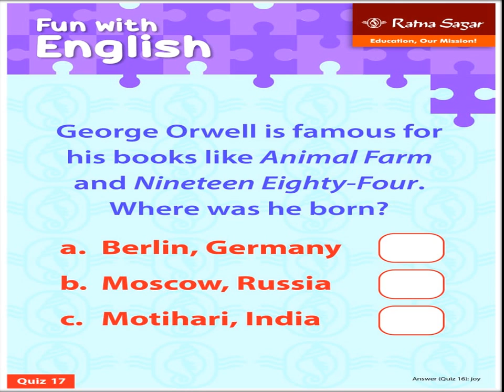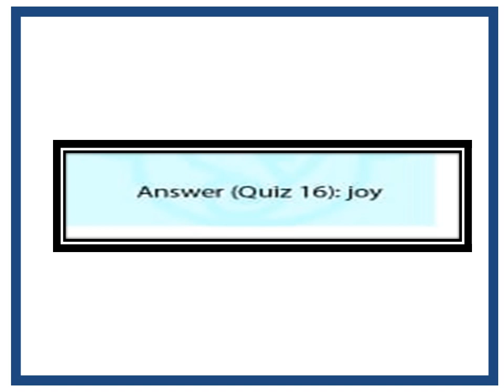ONLINE ENGLISH ACTIVITY IMPROVE YOUR VOCABULARY CAN YOU SOLVE QUIZ 17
FREE VIDEOS BY RAJ SIR FROM  CBSE SCHOOL
ONLINE ACTIVITY FROM HAL VIDYALAYA KANPUR
BEST PUZZLE FROM RATNA SAGAR BY RAJ SIR VCEC
FOR KIDS FROM RATNA SAGAR PUBLISHER BY RAJ SIR
VCEC INSTITUTE
TALLY ACADEMY
ENGLISH PUZZLE
ENGLISH QUIZ
MATHS PUZZLE
MATHS QUIZ
 मजेदार PUZZLE in English | Paheliyan in English.
Brain Games for Kids - Visual Puzzles
99% FAIL ONLY 1% PASS